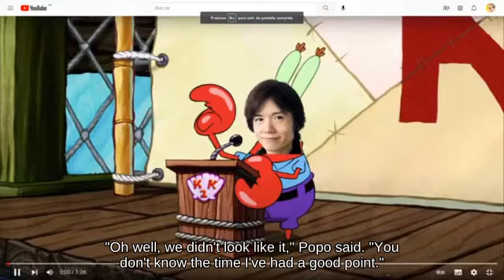Wii | Nair Ken near Port Town Aero Dive against Shield Villager